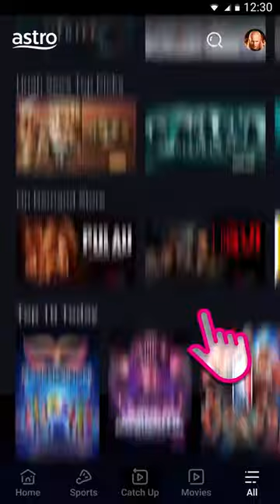SyurgaItuBukanMudah SIBM Aileen AnnaJobling Farid AmirAhnaf Shorts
Bila kau bayar dendam dengan “real cash”

SyurgaItuBukanMudah. Setiap Isnin-Khamis, 10PM di AstroRia atau strim di

ASTRO BAHARU. TAK MACAM DULU. Raikan saat-saat bersama keluarga dengan AstroBaharu. Strim SyurgaItuBukanMudah On Demand bila-bila masa dengan Astro Ulti/Ultra Box. Dapatkan Pek Primary daripada hanya RM41.99/bln dengan tawaran terhad langganan auto debit untuk menikmati rancangan hiburan paling popular untuk seisi keluarga. Langgan di sekarang.